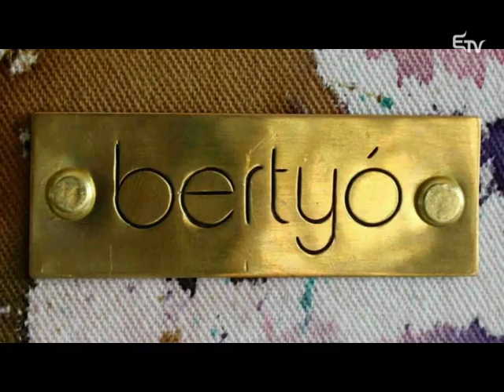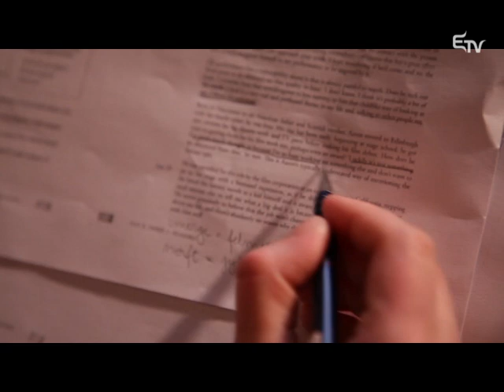Trendelő 2015. október 15. – Erdélyi Magyar Televízió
Divatról, de nem a tömegesről, stílusról, de nem a megszokottról: erről szólt a Trendelő. Két igen tehetséges erdélyi magyar tervező volt Suba Zsuzsi meghívottja, Gál Beáta, a Bertyó Textil Design tervezője és Török Réka, a ReKKo Design tervezője.